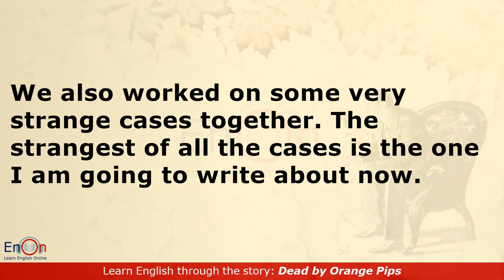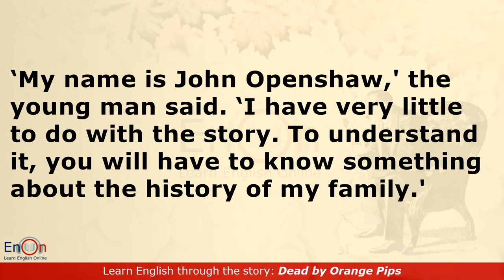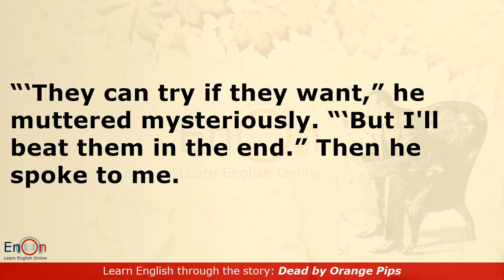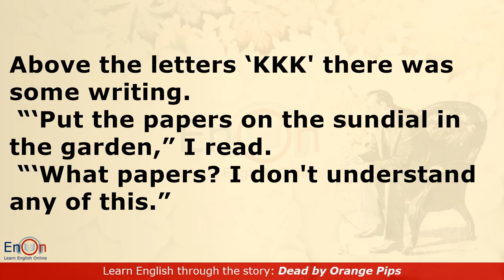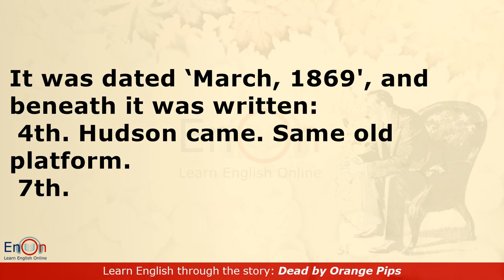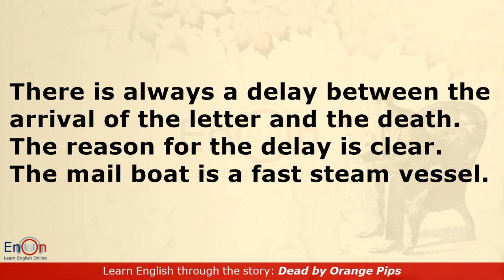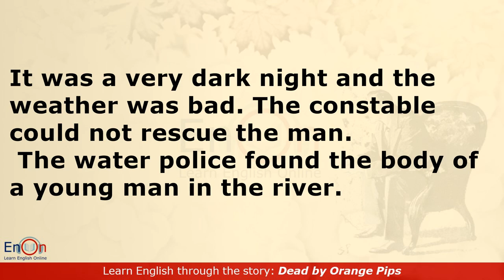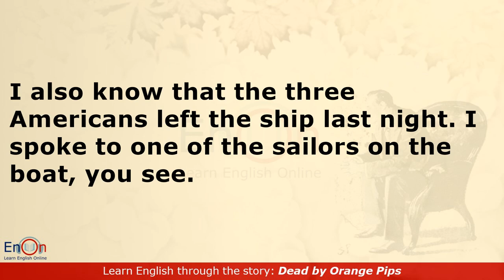Learn English through story level 4 ⭐ Subtitle ⭐ Dead by Orange Pips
Learn English through the story "Dead by Orange Pips"